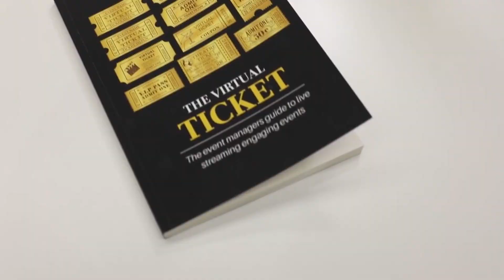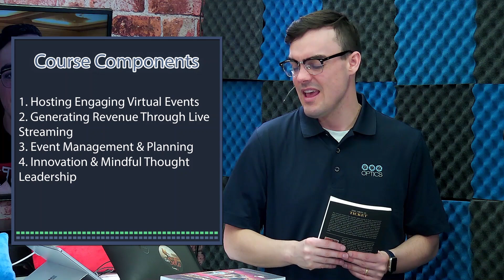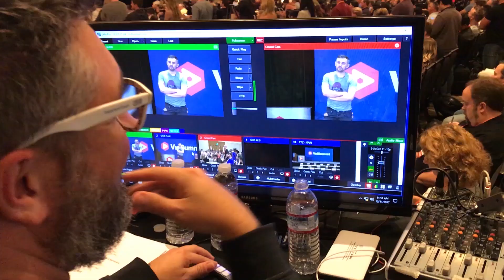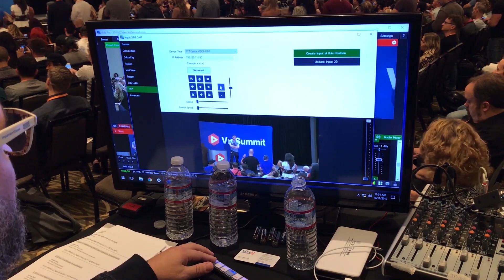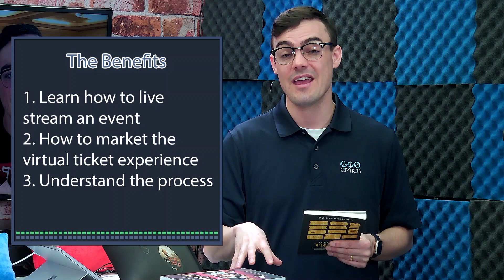Private Live Streaming - Online Course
The StreamGeeks have a new online course available on UDEMY!

This online course is designed for event planners and video production pros who want to learn how to host private live streams in order to monetize their events. Whether you are hosting a virtual event or private live stream, this course will walk you through the process.